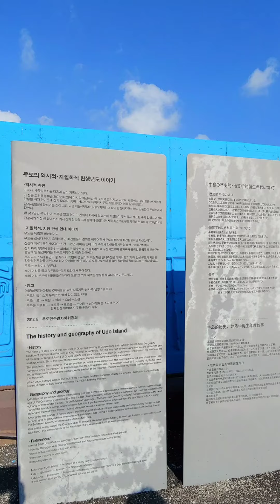제주도 3일간여행(우도로 배타고 가다)2019년 11월 14일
우도로 가다